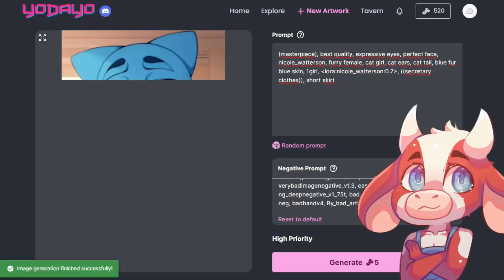Nicole Watterson Using the Best AI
Welcome my Lecheros friends to
Everything made with Art (AI) Artificial Intelligence

I took a poll and Nicole Watterson won
If you like it I will bring more drawings
Which girl will be next?

❤️Also a Super Thank you, I will leave you a heart and gratitude❤️

🦇Channel Mission🦇

- I want to make daily videos I hope you can support it ❤
- Tell me what other Rule34 character you would like to see so I can make a video for everyone
- All drawings are not my property, they belong to each artist mentioned 😊
- Soon I will bring more videos and better quality

  If you like what I do, follow me elsewhere

These videos are not intended to offend anyone, they are to recognize the r34 or furry artists, trying to make them aware of their work, I like drawing, I am a novice illustrator who likes Rule 34, Here I share all my knowledge and some examples of drawing that I do if you like it I hope to see your support.

🚫General Tags Ignore🚫